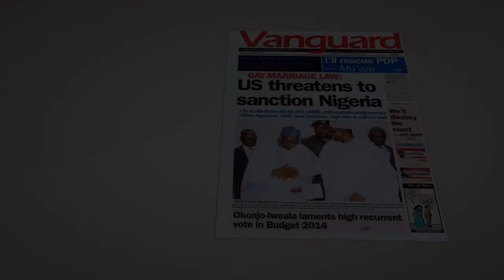Untold Facts S1 E4 - The Role of the LGBT Community in Equality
This episode talks about the role of LGBT persons in achieving equality and how their self-discovery journey can help enhance discussions around equal rights for LGBT persons in Nigeria. The host, Moses, discusses with Pamela Adie and Olumide Makanjuola.